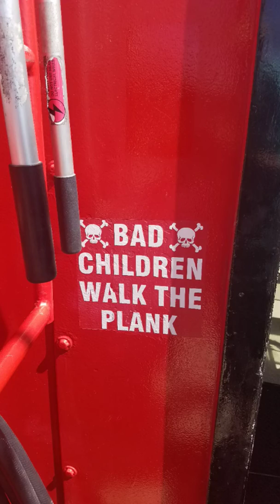PCB Photos 2017